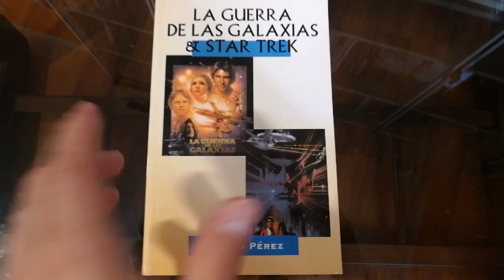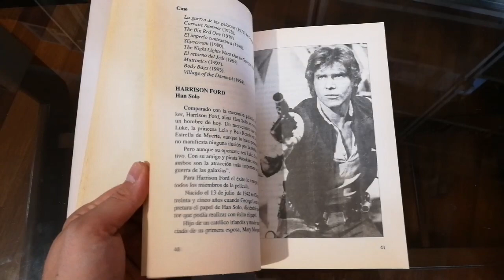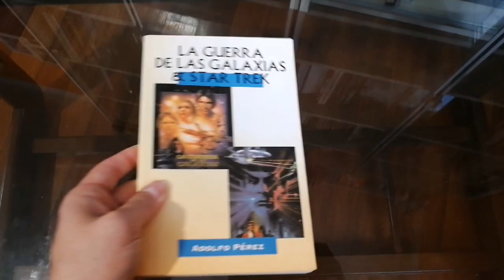La guerra de las Galaxias & Star Trek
Uno de los primeros libros de Star Wars Made in Spain, escrito por un autor Español, Adolfo Pérez, en una sesión doble de cine de sagas galácticas...